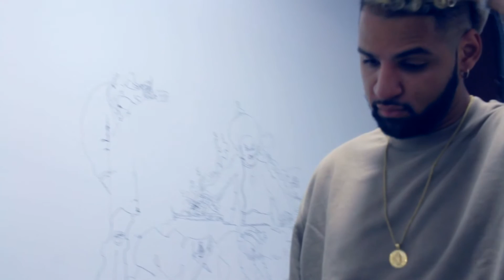Matthew Cornwell - Adult Swim (Official Music Video)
Follow BLACK&V/HITE
Instagram.com/matthewcornwell
Twitter.com/mcornwellmusic
Facebook.com/matthewcornwellmusic

NYC | ATL